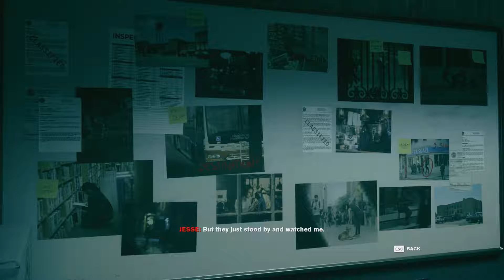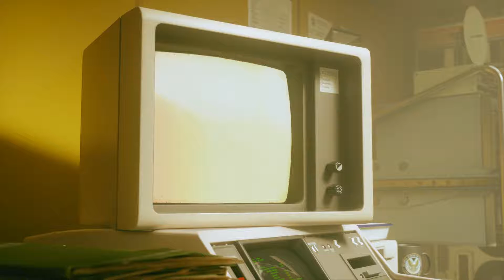Control - Playthrough - Part 6